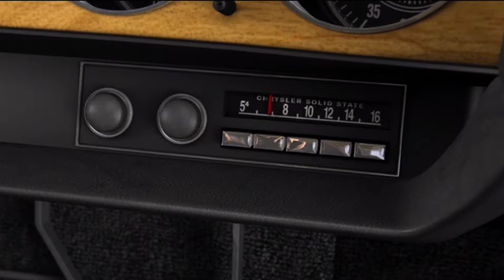Driver: San Francisco #11: Frozen In Time!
Welcome back to Driver: San Francisco! In this one, while pondering what Jericho could be planning, Jones and Tanner get into a heated discussion and Tanner snaps his fingers, somehow causing him to freeze the entire city.